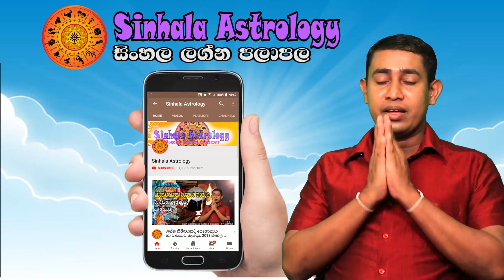Thursday Daily Predictions 2023 | Dawase Lagna Palapala | 29th June 2023 | Sinhala Astrology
00:20  Intro
00:46  Aries - මේෂ ලග්නය
01:38  Taurus - වෘෂභ ලග්නය
02:35  Gemini - මිථුන ලග්නය
03:35  Cancer - කටක ලග්නය
04:28  Leo - සිංහ ලග්නය
05:20  Virgo - කන්‍යා ලග්නය
06:18  Libra - තුලා ලග්නය
07:15  Scorpio - වෘශ්චික ලග්නය
08:15  Sagitarius - ධනු ලග්නය
09:10  Capricorn - මකර ලග්නය
09:59  Aquarius - කුම්භ ලග්නය
11:00  Pisces - මීන ලග්නය